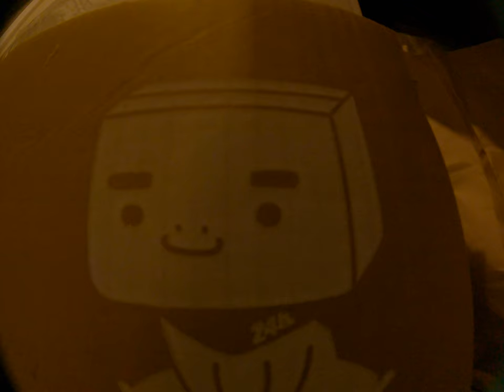FPV Crash dailyCinelog 35 Gopro 9 reelsteady unstable drone cinematic Geprc 13